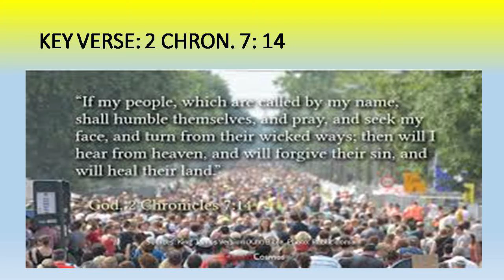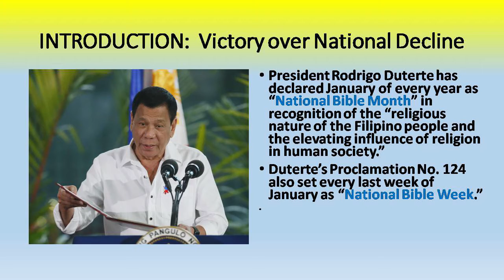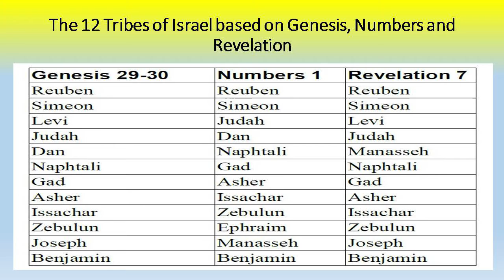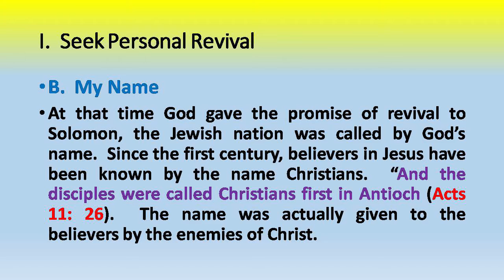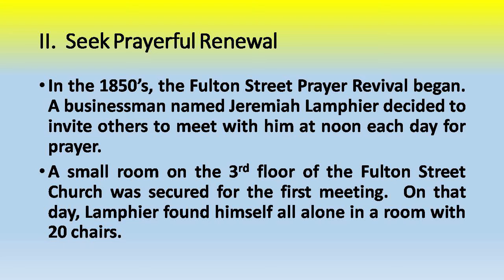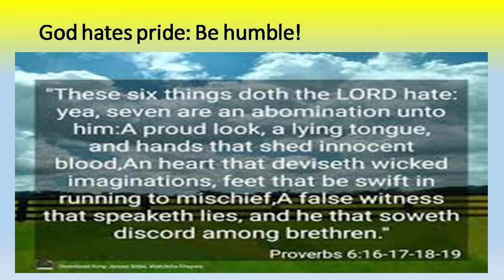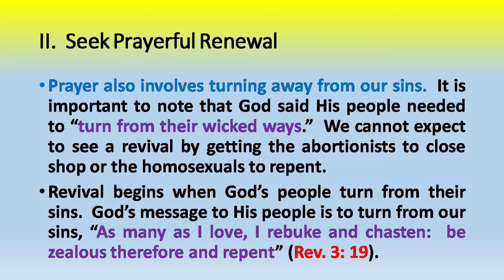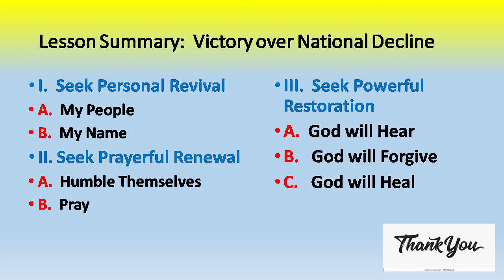Sunday School Lesson 12: Victory Over National Decline // Part 1